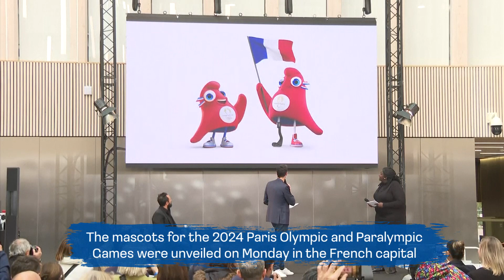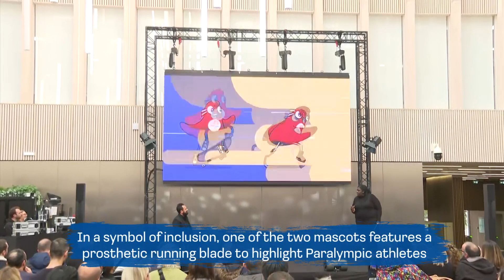Meet cute 'Les Phryges' - 'Symbols of French Revolution' unveiled as Paris 2024 Games mascots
The mascots for the 2024 Paris Olympic and Paralympic Games were unveiled on Monday at a press conference in the French capital.

In a departure from the norm, Paris has chosen a Phrygian cap rather than the usual animal motif as their mascot.

The caps were a symbol of the French Revolution in the late 18th century and are now well known throughout France as a representation of liberty and freedom.

"It is a mascot which embodies the French spirit. An ideal that carries the values of our country, a part of our history and a singular point of view on the world," explained Julie Matikhine, brand manager of Paris 2024.

In a symbol of inclusion, one of the two mascots features a prosthetic running blade to highlight Paralympic athletes.

Men and women dressed as mascots will act as ambassadors for Paris 2024 and are expected to travel through France to meet the public, promote the Games and encourage people to connect with sport.